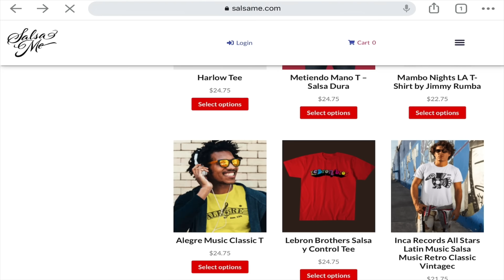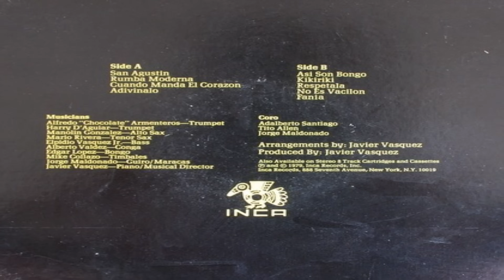POR ESTAS RAZONES MAELO LO CONSIDERABA IGUAL A EL!. CHAMACO RAMIREZ EL SONERO GANGSTER DE LA SALSA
¿ sabias por que chamacoramirez era considerado un igual a Ismael Rivera? ¿conocias la historia profética de su disco como solista? no te pierdas este video!